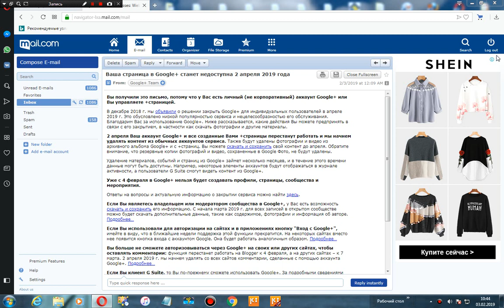Ваш аккаунт Google+ станет недоступен и мы начнем удалять контент из обычных аккаунтов сервиса.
Ваша страница в Google+ станет недоступна 2 апреля 2019 года
2 апреля Ваш аккаунт Google+ и все созданные Вами +страницы перестанут работать и мы начнем удалять контент из обычных аккаунтов сервиса.
Уже с 4 февраля в Google+ нельзя будет создавать профили, страницы, сообщества и мероприятия.
В декабре 2018 г. мы объявили о решении закрыть Google+ для индивидуальных пользователей в апреле 2019 г. Это обусловлено низкой популярностью сервиса и нецелесообразностью его обслуживания. Благодарим Вас за использование Google+. Ниже рассказывается, какие действия Вы можете предпринять в связи с его закрытием, в частности как скачать фотографии и другие материалы.